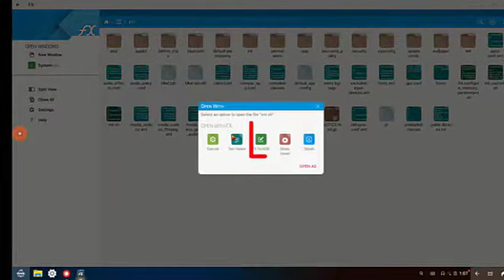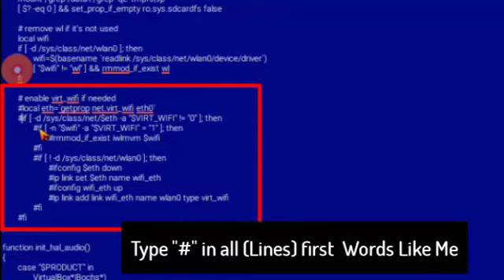Wi Fi Problem Solution in Phoenix OS ROG, Phoenix os, Prime OS , Remix OS